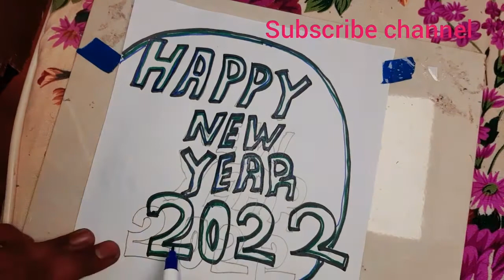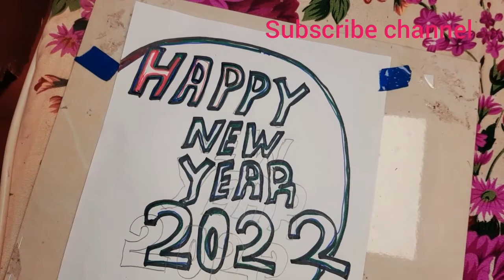How to Draw Happy New year 2022 | happy new year 2022 Drawing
How to Draw Happy new year 2022# Drawing Easy pencil # Art and Drawing
How to Draw Easy Happy New year 2022
How to Draw A Happy New year
How to Draw Happy New year Easy Drawin